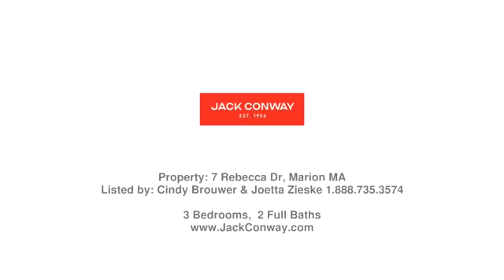Real estate in Marion - Single Family property - Listed by Cindy Brouwer & Joetta Zieske, Jack Conwa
Price: $750,000

Have you be looking for "The One"? Congratulations, you have found it here at 7 Rebecca Dr., Marion! The gourmet kitchen has an extra large island, cabinetry galore, gas cook top and electric wall oven (yes, the best of both worlds!), slider to amazing back yard patio area (complete with hot tub, outdoor shower (for those beach days) and fire pit) and more!! Family room could also be a dining room and is located right off of the kitchen. The elegant, cherry hardwood flooring is timeless. The living room has a beamed cathedral ceiling, fireplace and makes you feel right at home! There is a first floor bedroom and full bath. The romantic (yes, it has a gas fireplace) main bedroom is complete with a walk-in closet and dressing area with yet another closet. There is another great sun-lit bedroom on this level. 2nd floor bathroom is elegant and complete with washer and dryer (where they should be). Basement has two great areas; a bonus room and home office space (each with closets).

Cindy Brouwer & Joetta Zieske - Jack Conway